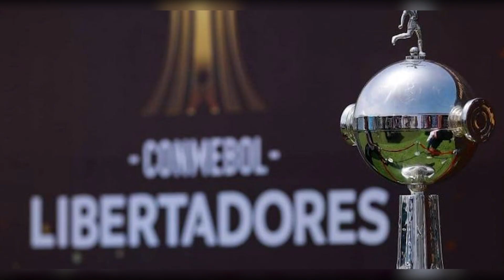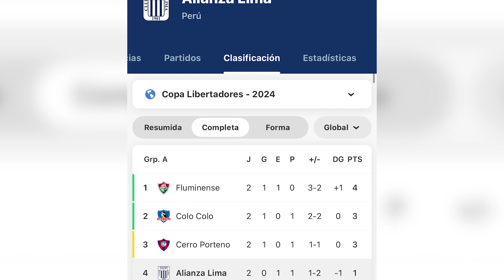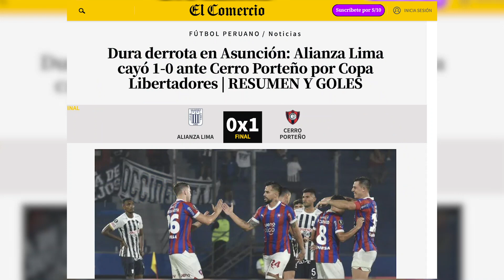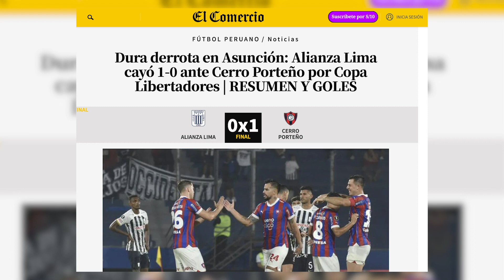Mal momento de Alianza Lima - Cliente contactado por Facebook